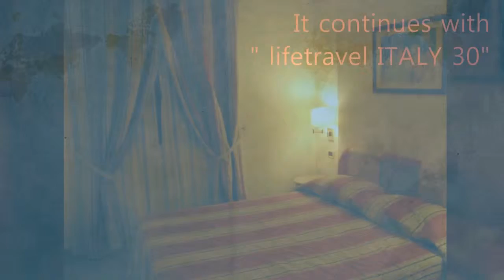lifetravel ITALY 29 ● Lago Albano ●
The happiest time of the children's travel is when to play in the water !